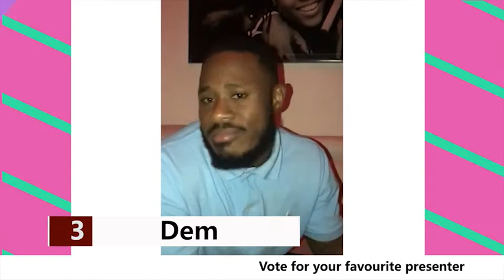Who is your favorite AmeyawTVHost?